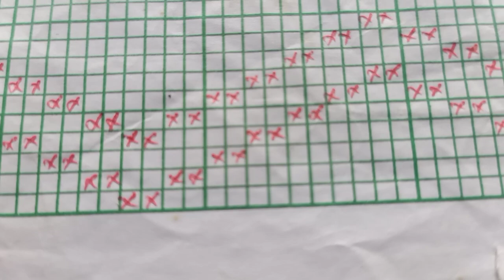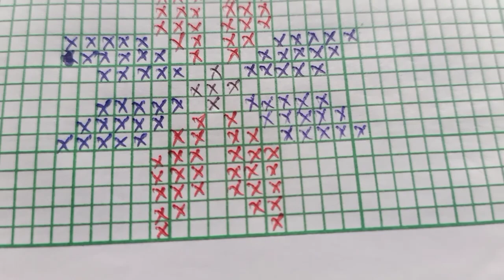🌟 (Star) তৰা ফুলৰ চানেকি/Graph // জিলিলে সূতাৰ বোৱা মেখেলা চাদৰ যোৰৰ